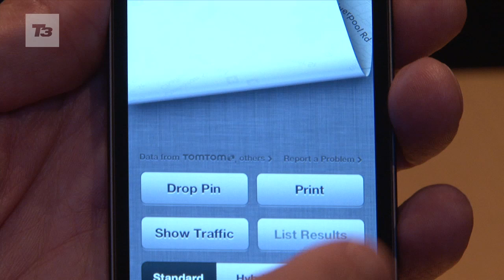iPhone 5 maps demo hands-on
iPhone 5 maps demo. The iPhone 5 has landed and we got our hands on one. One of the big updates was iOS6 with maps and turn-by-turn navigation, here's a quick look.